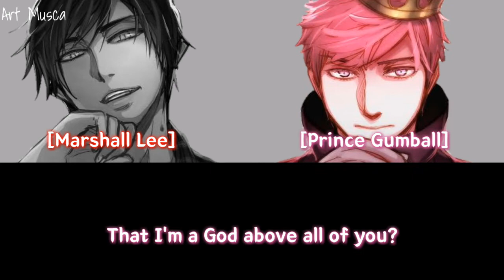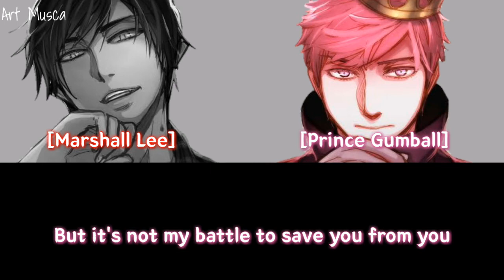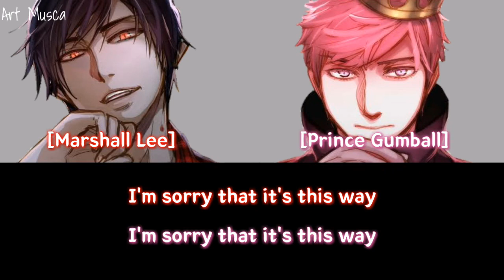I'm my Own Problem (Marshall Lee & Prince Gumball) Duet Switching Vocals (Adventure Time)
We've got Marshall Lee Version (male version) of I'm Just Your Problem. Prince Gumball (version/reply) of I'm Just Your Problem titled You're Your Own Problem. And now we have the combined versions of Marshall Lee and Prince Gumball version of I'm Just Your Problem titled I'm my Own Problem.

LYRICS:
[Marshall Lee]
La da da da da
I'm gonna bury you in the background
I'm gonna bury you with my sound
I'm gonna, drink the red
From your pretty pink face
I'm gonna-

[Prince Gumball]
Are you done yet?
'Cause I'm tired of feeling guilty for this!
Is that what people really think about me?
That I'm a God above all of you?

[Marshall Lee]
Sorry I don't treat you like you're prefect
Like all your little loyal subjects do

[Prince Gumball]
Sorry if I seem malicious
Hi I can't sympathize with you
I know that it hurts when you're lonely
But I can't take that burden from you, so

[Marshall Lee]
I'm just your problem, well

[Prince Gumball]
You're YOUR own problem

[Marshall Lee]
Problem
It's like I'm... not even a person, am I? No...
I'm just your problem

[Marshall Lee, Prince Gumball]
Well I
Now

[Prince Gumball]
You wear this defensive attitude

[Both]
I

[Marshall Lee]
Shouldn't have to prove anything to you
I'm sorry that I exist
I forgot what landed me on your blacklist, well

[Prince Gumball]
I will always be here
But it's not my battle to save you from you

So
But

What do I want to?
Yes I still want to

Why do I want to?
Oh, I still want to.. But I must..

I don't have a clue
Stand and watch

I'm asking you...

So why do I want to?
But I still want to

[Marshall Lee]
And I guess thats...

Why
I guess

[Marshall Lee]
I wanna bury you in the ground

[People Gumball]
Because I care!
Why, you wanna bury me with your sound

I'm sorry that it's this way...

[Marshall Lee]
But I don't know what else to say..

[Prince Gumball]
And I promise you, you could never push me away...

'Cause I
And I

[Prince Gumball]
Cannot wait for..

[Marshall Lee]
I'm.

Just your problem..
When you say... I'm sorry

If you liked the video give it a big thumbs up👍 If you are new to my channel click the subscribe button and turn on the notification bell for more infos and updates!